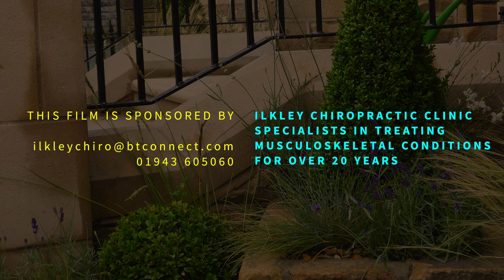Saunton Sands 4K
A minor adaptation of the film previously posted, to amend some of the music and add a couple of more appropriate transitions.

But this film again focuses on "at play". This time at play on the beach and particularly on surfing.